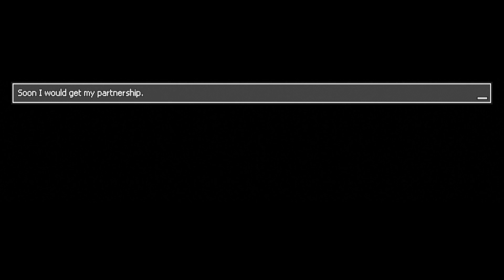Very disturbing- Distraint